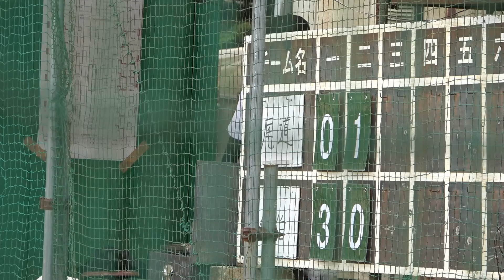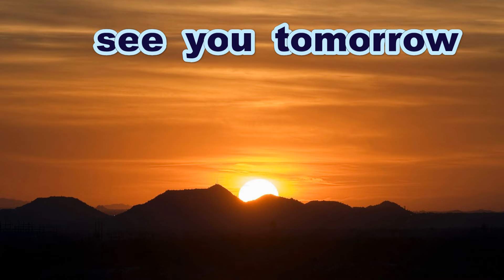《中学硬式》【ダイジェスト前半】 尾道リトルシニア 対 広島佐伯リトルシニア 【新チーム】《江田島市長杯・シャークス旗争奪野球大会》【夏の風物詩・広島瀬戸内リトルシニア大会】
江田島市長杯
第１０回 広島瀬戸内リトルシニア
シャークス旗争奪野球大会
１日目安芸ボーイズ会場
３試合目
尾道リトルシニア  対  広島佐伯リトルシニア

一般の方は真似をなさらないようにお願いします

「広島瀬戸内リトルシニア」ならびに
「日本リトルシニア関西連盟中国支部」